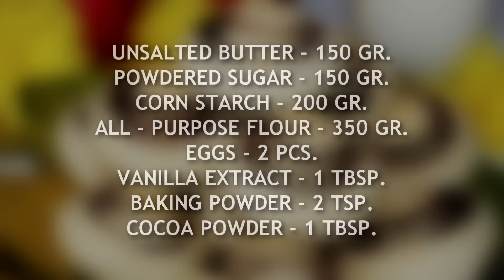Mushroom Butter Cookies Recipe ♥ Shortbread Cookies ♥ Tasty Cooking